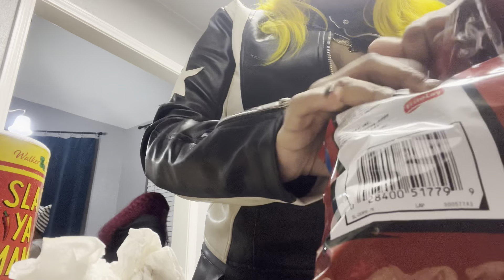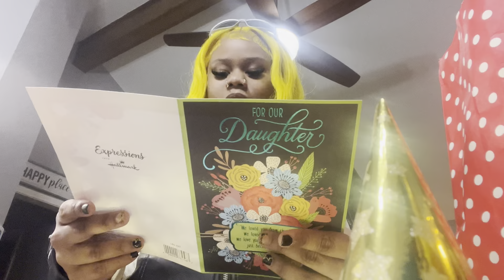20TH BIRTHDAY VLOG 🌟| Hair , NAILS , AIR BNB | GRWM ETC🌟